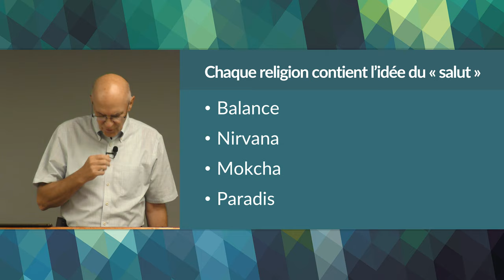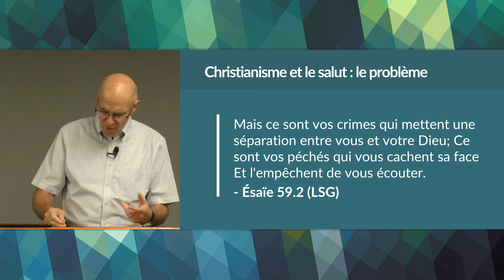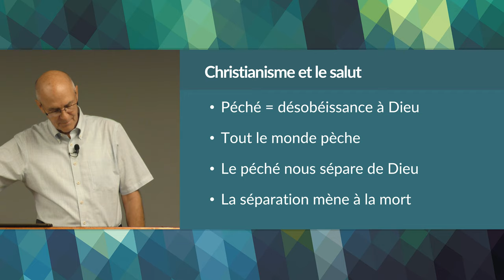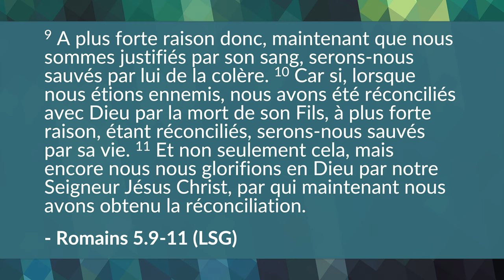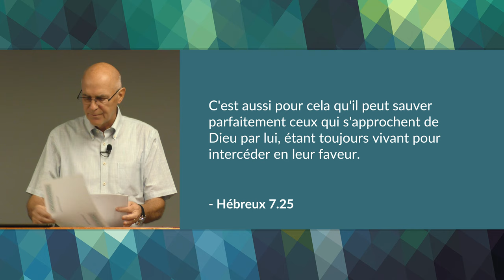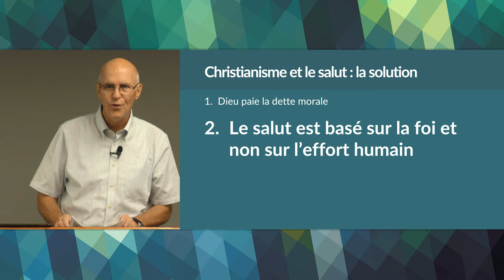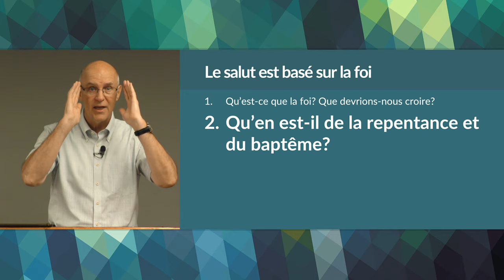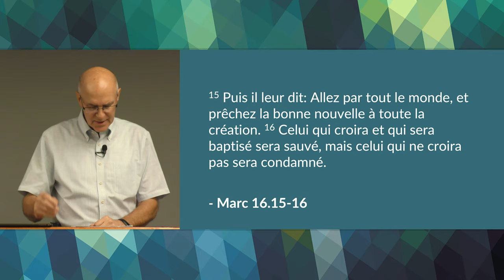Le salut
Cette leçon présente le plan simple mais puissant que Dieu a mis en place pour sauver l'humanité de la condamnation éternelle due au péché personnel et du rôle de Jésus-Christ dans ce plan de salut.